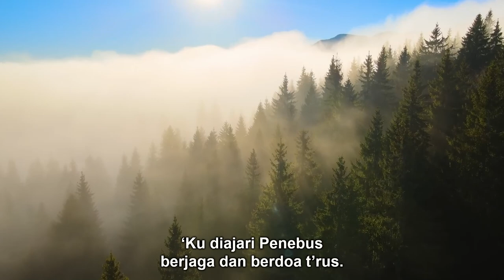KJ 395 | Betapa Indah Harinya | O Happy Day | Congregation Singing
KJ 395 | Betapa Indah Harinya
Syair: O Happy Day, Phillip Doddridge, 1755,
Terjemahan: Yamuger, 1978,